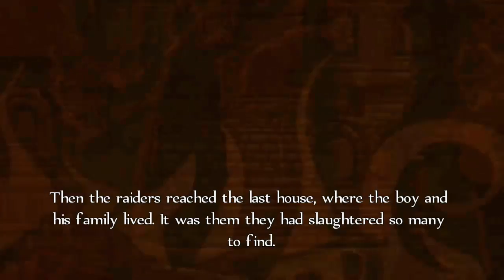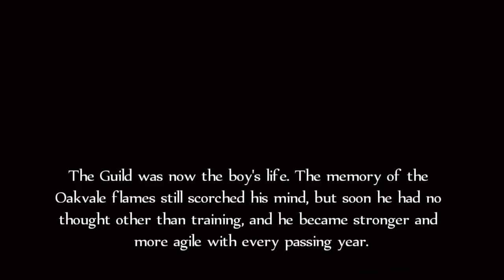Fable Anniversary: A Hero's Tragic Backstory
Our hero (who is kinda a dick, even as a kid) must deal with the death of his family and being saved by a stranger, who brings him to a school for heroes.